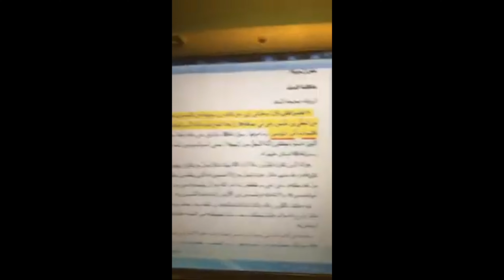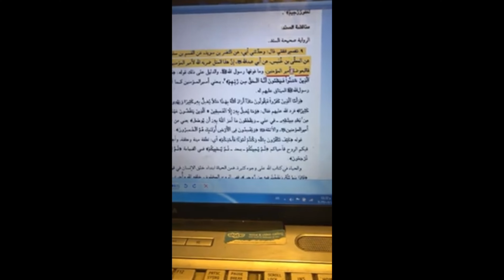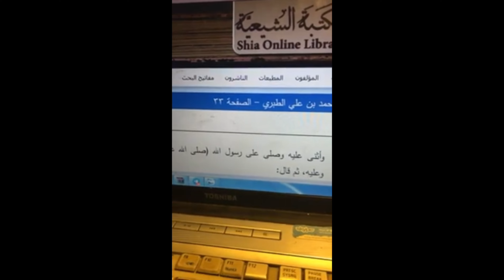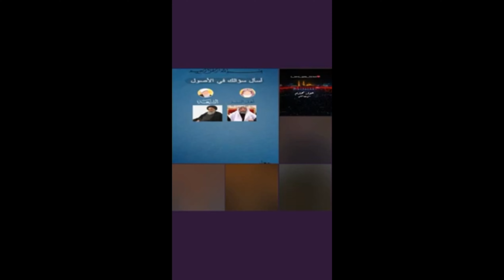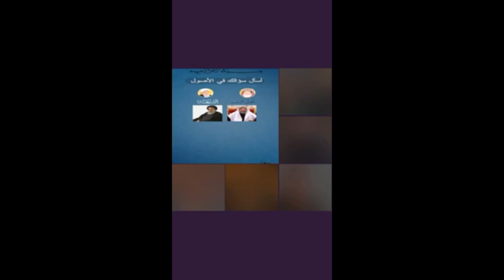هداية اخت..! ولله الحمد والمنه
ولله الحمد والمنه